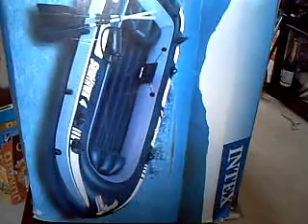72 hour survival kit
survival gear to help you help others